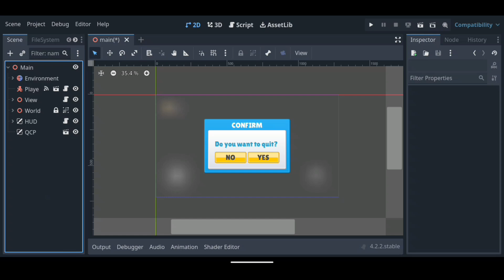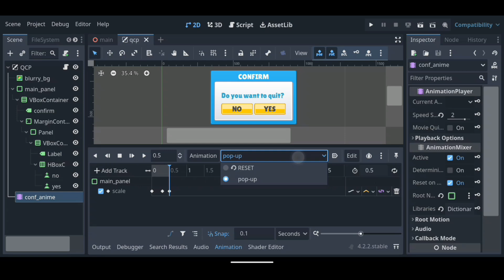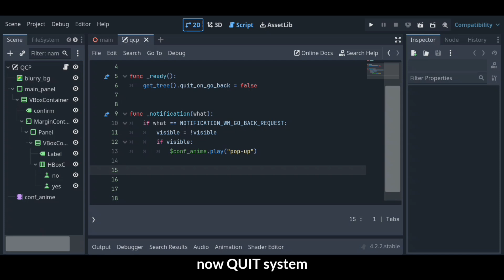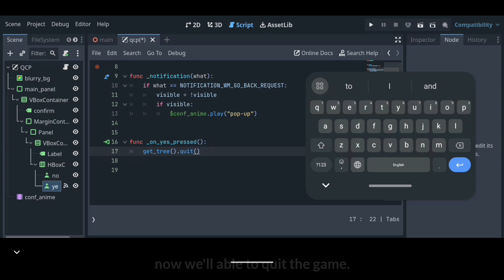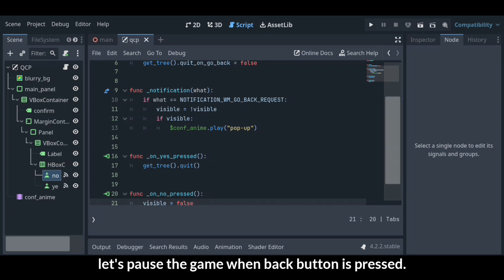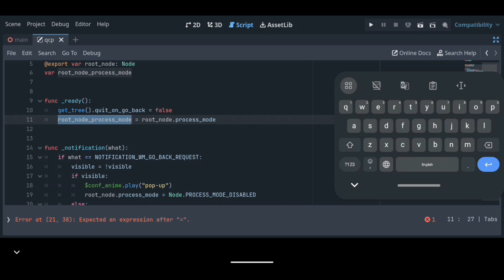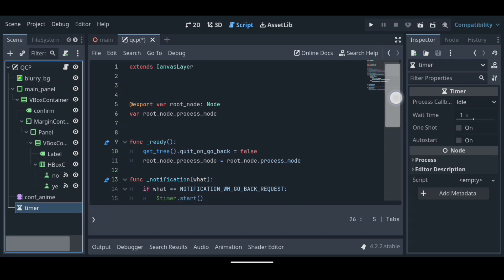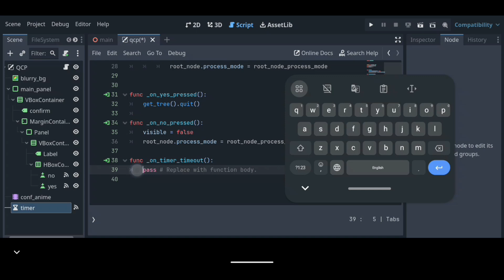Android Quit Confirmation Panel in Godot | How To Make Game on Android | Game Engine For Android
Hello Everyone...
Ap is here and Welcome to UnderGamer YouTube channel.